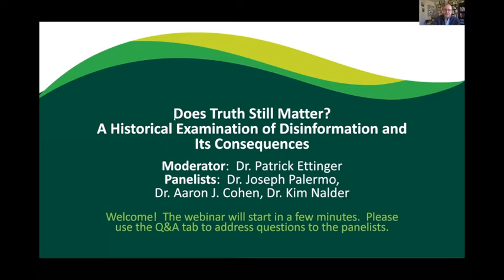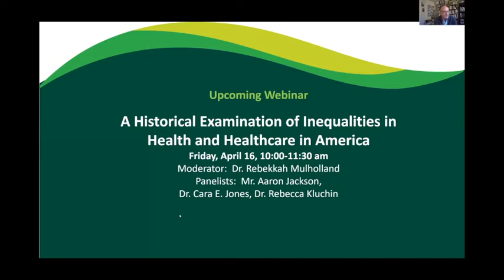Does Truth Still Matter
“Does Truth Still Matter? A Historical Examination of Disinformation and Its Consequences,” explores the timely topic of lies and their effect on political life. By examining past uses of disinformation in the United States and the Soviet Union, the panel seeks to shed light on one of the most troubling problems in contemporary politics. Dr. Patrick Ettinger (History) moderates; the panelists are Drs. Aaron J. Cohen (History), Kim Nalder (Political Science), and Joe Palermo (History).